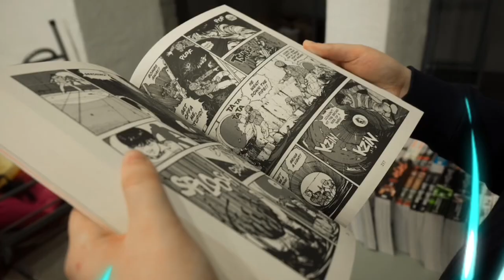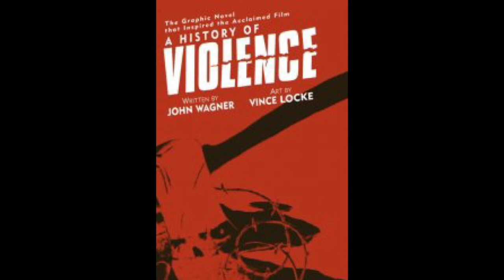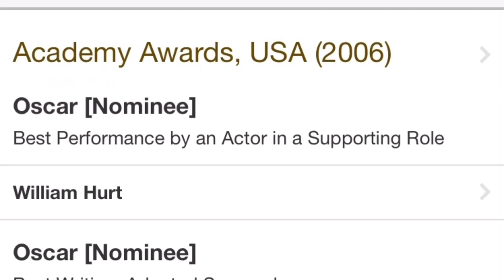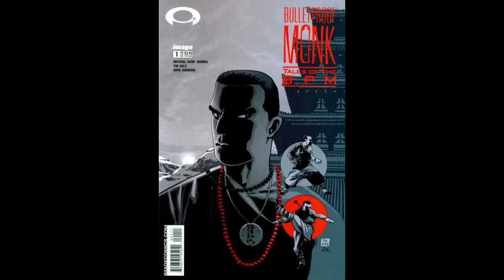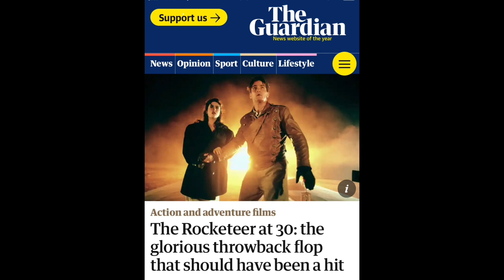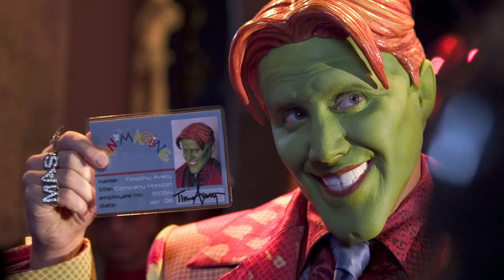10 SURPRISING Movies That Are Based On Comic Books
We all know the major comic book movies but I've put together a list of 10 movies that are based on comics or graphic novels that might not have advertised their origins as much. Some of these movies are well known, others are lesser known but they are all fun and worth a watch.

Let me know if you've seen these movies, or if you have others to add to the list.